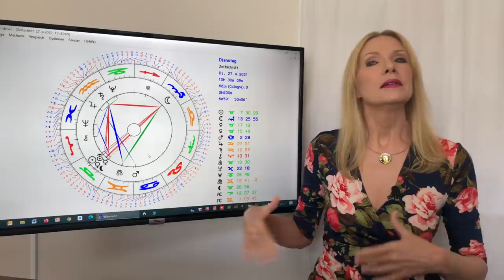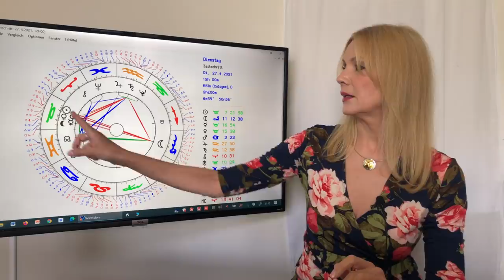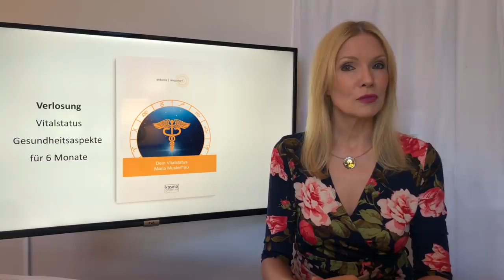Horoskop April 2021 für die 12 Sternzeichen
So stehen die Sterne zu Ostern und im April!
🌟 ANTONIAS HOROSKOPE SHOP
🌟 PERSÖNLICHE BERATUNGEN MIT ANTONIA
🌟 STERNZEICHEN SCHMUCK VON ANTONIA
🌟 BÜCHER, VORTRÄGE UND GEWINNSPIELE
🌟 TIMECODES FÜR DIE 12 STERNZEICHEN:
👉 0:02:21 - Einleitung, kosmische Schwingung
👉 0:10:33 - Widder
👉 0:17:05 - Stier
👉 0:22:16​ - Zwillinge
👉 0:28:01​ - Krebs
👉 0:33:13​ - Löwe
👉 0:38:31 - Jungfrau
👉 0:43:17​ - Waage
👉 0:48:16​ - Skorpion
👉 0:53:08 - Schütze
👉 0:58:13​ - Steinbock
👉 1:03:33​ - Wassermann
👉 1:08:26 - Fische
👉 1:13:32 - Serviceteil